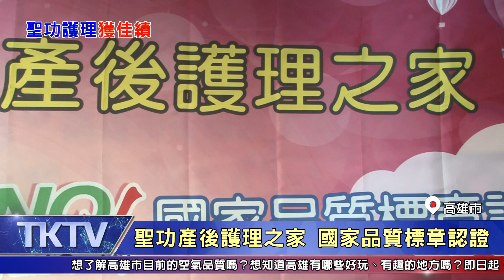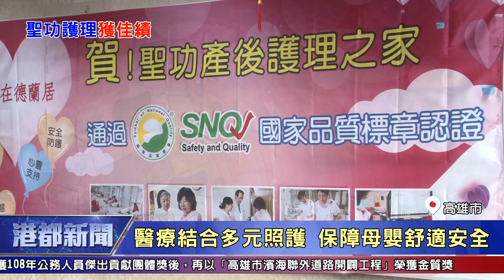1090115【港都新聞】聖功產後護理之家 獲國家品質標章認證